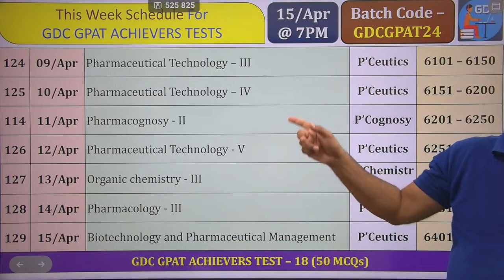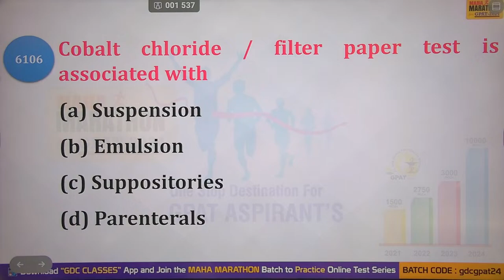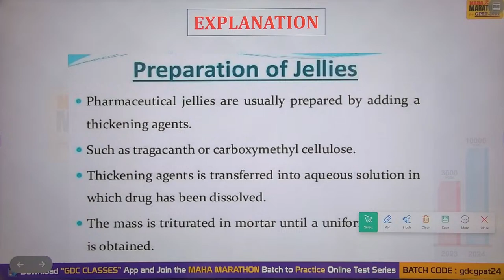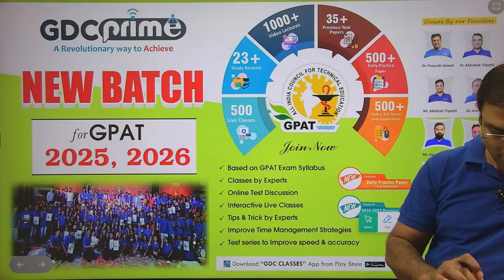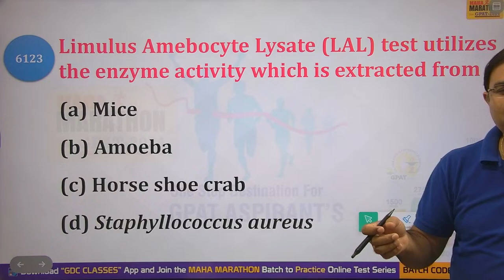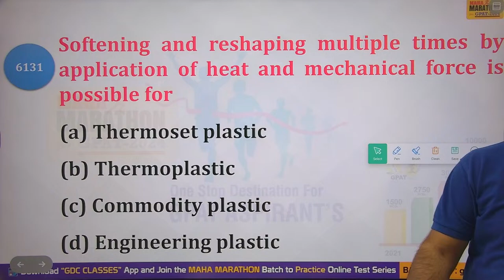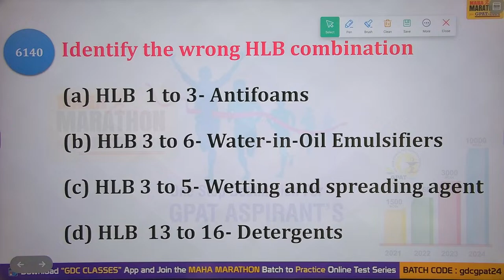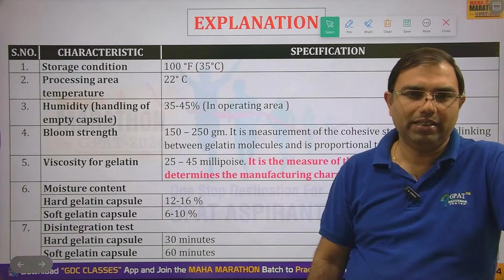GPAT MARATHON CLASS- 124 | PHARMACEUTICAL TECHNOLOGY- III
🤔 HOW TO JOIN FREE MARATHON TEST⁉️👇🏻

STEP 2: Visit Batch In App📱 and Click on + Button

STEP 3: Enter Batch Code➡️  gdcgpat24